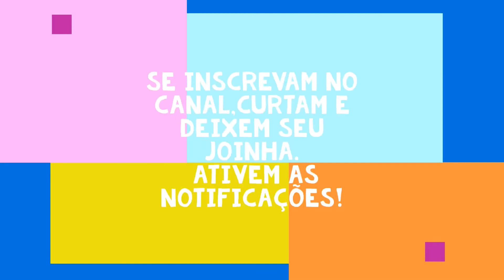MARÍLIA - UNIMAR l FAZENDINHA DE MINI ANIMAIS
A Fazendinha de mini animais da Unimar é uma ótima opção de lazer em Marília SP. Fica localizada na fazenda experimental da universidade, o local é aberto ao público de forma gratuita.
Um lugar bem arborizado, gramado e muito bem cuidado, sua maior atração são os animais, já que é como um mini zoológico.
Ótimo para proporcionar vivências para as crianças conhecerem a vida no campo, ver os animais de pertinho e como eles vivem e o que comem. Também uma ótima opção para levar um lanchinho e fazer um piquenique na grama.
Vamos mostrar tudo isto para vocês e se estiverem em Marília venham conhecer.

Ative as notificações para ficar por dentro sempre que tiver vídeos novos.

WIKILOC Família Sanchez pelo Mundo